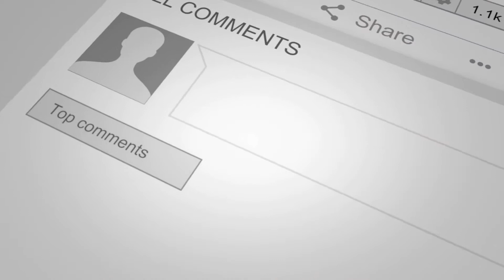Drone Footage Of Churches | Aerial Views Of Churches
Drone footage of churches.  Flying drone over churches.  Aerial views of churches.

DJI Mavic Air Quadcopter with Remote Controller - Onyx Black

Music
Title:  Waiting